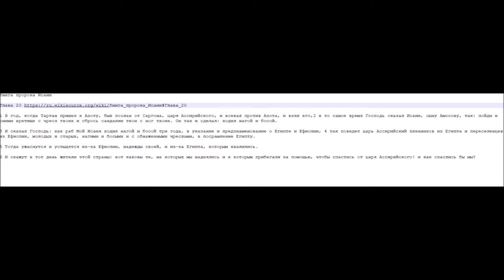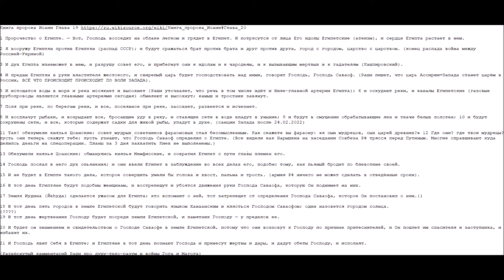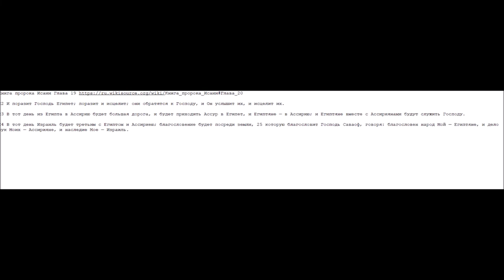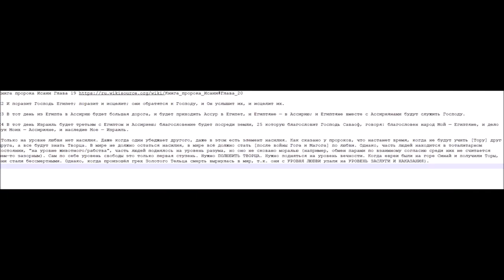Михаил Брук: Конфликт в Украине сквозь призму Танаха (сокр).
Только на уровне любви нет насилия. Даже когда один убеджает другого, даже в этом есть элемент насилия. Как сказано у пророков, что настанет время, когда не будут учить [Тору] друг друга, а все будут знать Творца. В мире не должно остаться насилия, в мире всё должно стать [после войны Гога и Магога] по любви. Однако, часть людей находится в тоталитарном состоянии, "на уровне животного/рабства", часть людей поднялось на уровень разума, но оно не сковано моралью (например, обмен парами по взаимному согласию среди них не считается чем-то зазорным). Сам по себе уровень свободы это только первая ступень. Нужно ПОЛЮБИТЬ ТВОРЦА. Нужно подняться на уровень вечности. Когда евреи были на горе Синай и получили Торы, они стали бессмертными. Однако, когда произошёл грех Золотого Тельца смерть вырнулась в мир, т.к. они с УРОВНЯ ЛЮБВИ упали на УРОВЕНЬ ЗАСЛУГИ И НАКАЗАНИЯ.